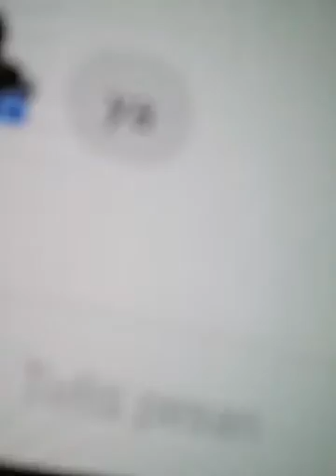BETAPA AKU MNCINTAIMU By Aan &friend